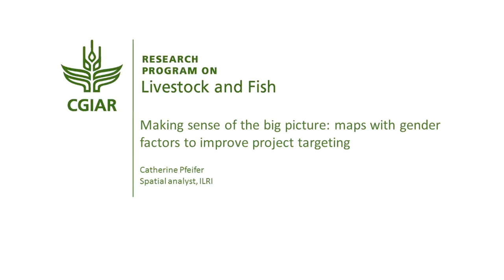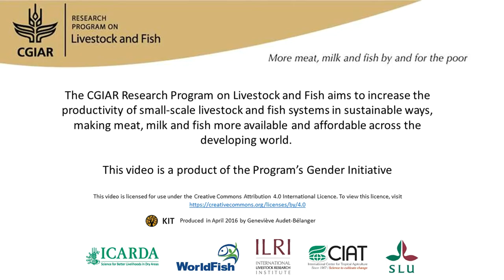Making sense of the big picture: maps with gender factors to improve project targeting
Catherine Pfeifer took up the challenge of integrating gender into the maps she produced. Starting with an economics model and major gender concepts, she performed a factor analysis on published data, which resulted in six factors or “gender contexts” in Africa. These maps can be used for assessing whether a particular technology might be adopted in a certain context.  Interview with Catherine Pfeifer (ILRI) for the book "A different kettle of fish? Gender integration in livestock and fish research"